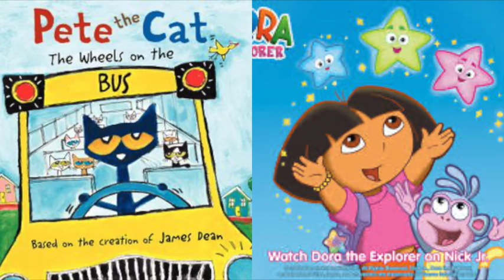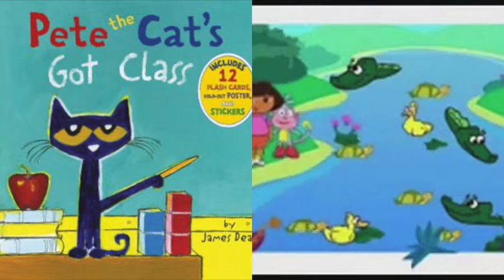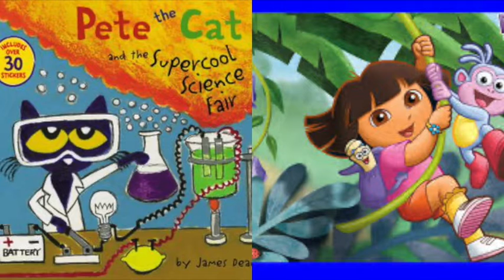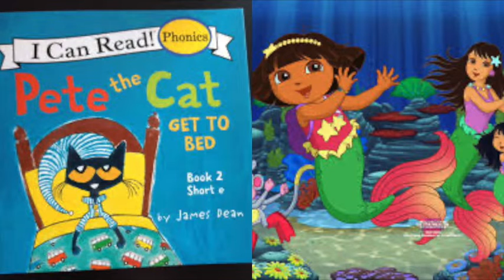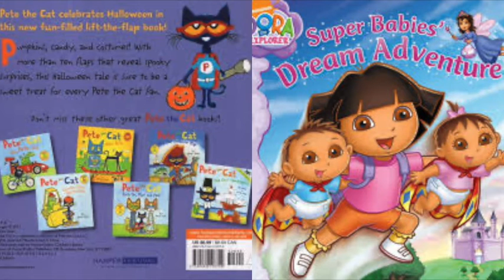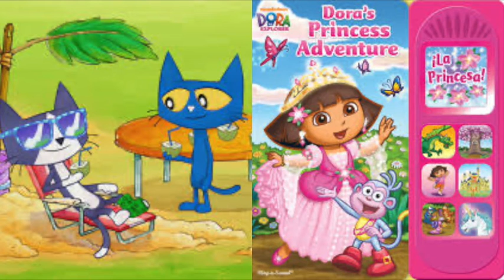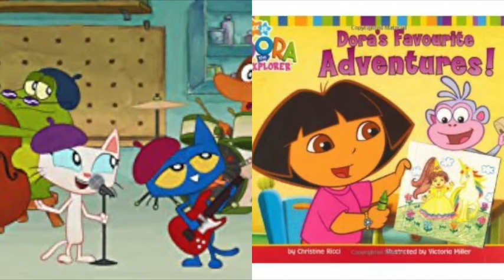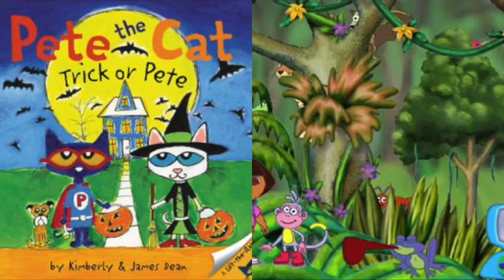Pete The Cat and Dora The Explorer Snow White and Rose Red Slideshow